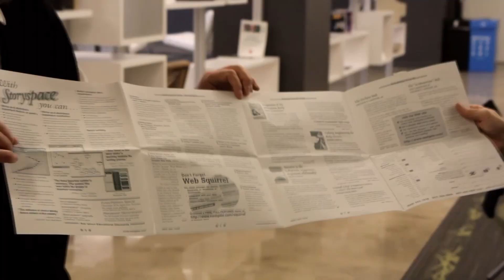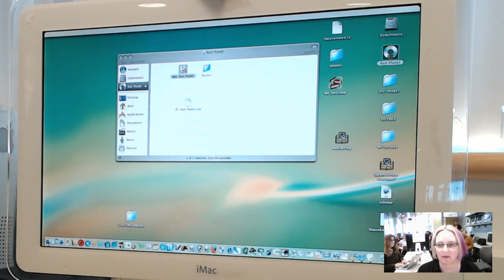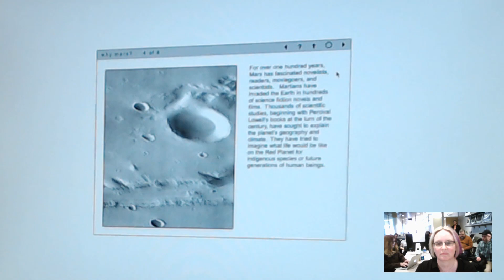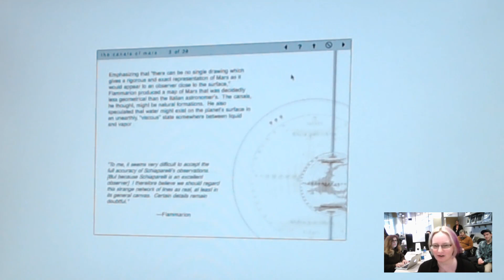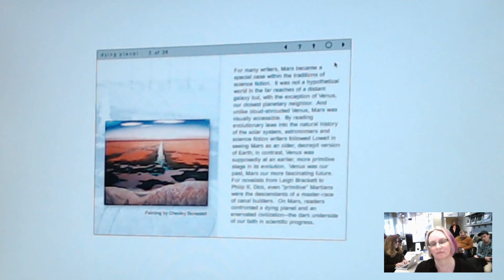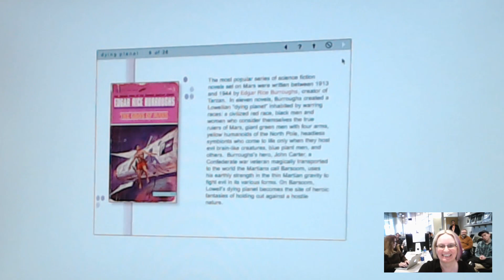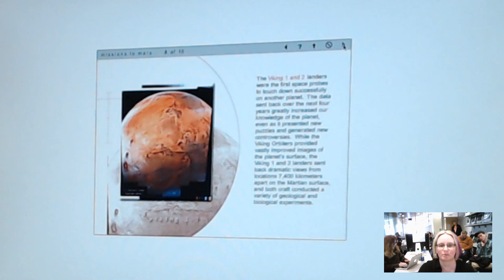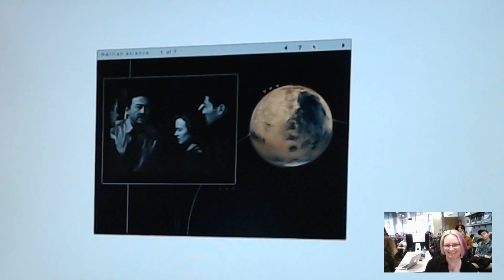Red Planet Live Stream Traversal by Helen Burgess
1:30 p.m.-3:00 p.m. PDT
Live on YouTube and F2F in Electronic Literature Lab, WSUV Campus, VMMC 211A

Experience a performance––what Stuart Moulthrop and I call a "Traversal"––of an interactive environment, "Red Planet: Scientific & Cultural Experiences with Mars" (2001) by Robert Markley, Harrison Higgs, Michelle Kendrick, and Helen Burgess.

This is a live performance streamed on YouTube and also captured in video in the Electronic Literature Lab. To access the work, we will be using the DVD from The Grigar Collection running on an Apple iMac flat panel (circa 2002). Performing the Traversal is Helen Burgess, new media scholar from NC State, editor of the journal Hyperrhiz, and a member of the Electronic Literature Organization Board of Directors.

Guests can view the Traversal in person at Multimedia Classroom Building, Room 211B, The event begins at 1:30 noon PDT and will end at 3 p.m. PDT.

Schedule

1:30 p.m.: Pre-show including John Barber's soundscape, live feed of set up, videos, and introductory comments
2:00-2:30: Helen Burgess's Traversal
2:30-3:00: Q&A with Helen Burgess and Dene Grigar
During the Traversal we will be posting photos and commentary on Facebook and Twitter.